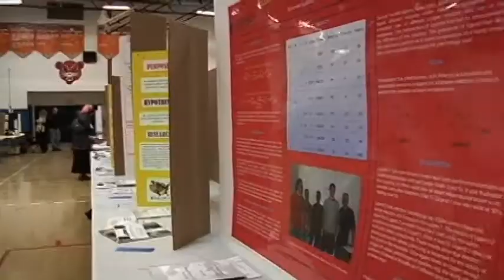WEEKEND'S BEST BETS 03-28-14